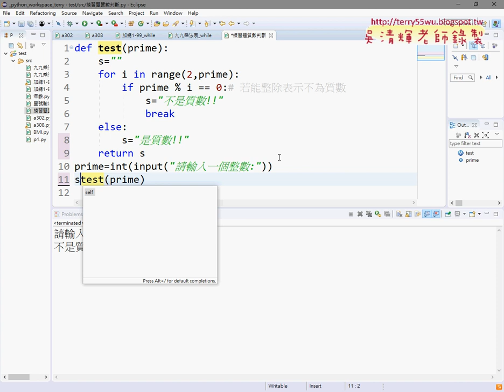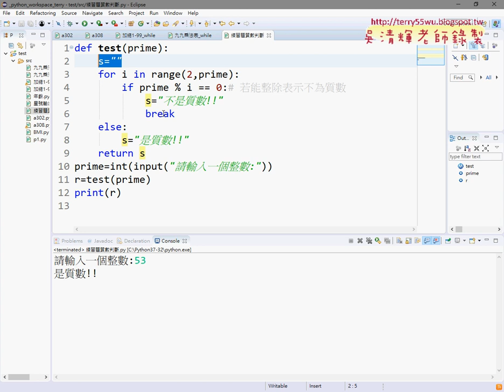05 自訂有回傳值的函數